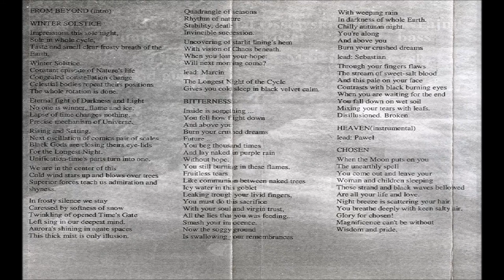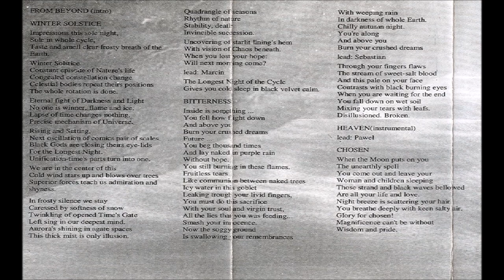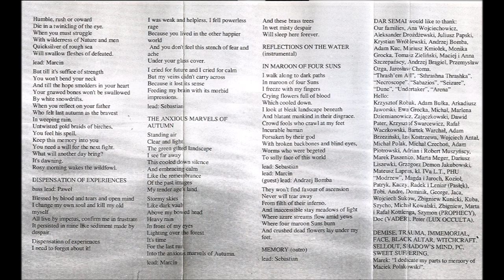Dar Semai [POL] [Melodic Death] 1998 - In Maroon of Four Suns (Full Demo)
00:00  1. From Beyond (Intro)
00:56  2. Winter Solstice
05:46  3. Bitterness
10:16  4. Heaven
11:35  5. Chosen
16:08  6. Dispensation of Experiences
20:38  7. The Anxious Marvels of Autumn
24:29  8. Reflections on the Water
26:06  9. In Maroon of Four Suns
30:30  10. Memory (Outro)